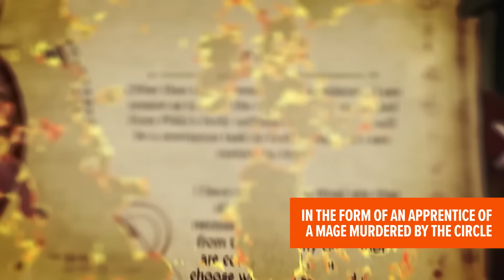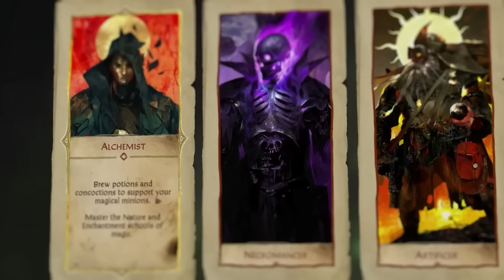SpellForce: Conquest of Eo fuses 4X and RPG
SpellForce: Conquest of Eo has now launched. Delve in to find out how the game masterfully merges 4X and RPG elements.

This is a sponsored video courtesy of THQ Nordic and in association with Owned By Gravity.